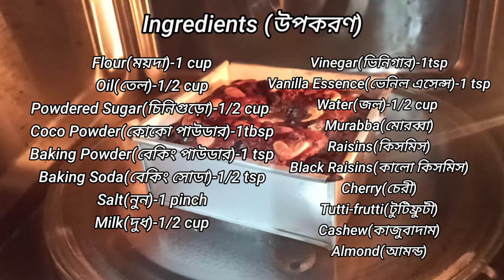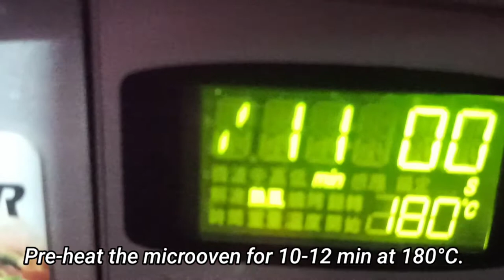|| পুরোপুরি দোকানের মতো ক্যারামেল ফ্রুট কেক তৈরী করুন বাড়ীতে || Christmas Caramel Fruit Cake ||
Eggless || Without butter || Without Alcohol ||

Ingredients(উপকরণ):

Flour(ময়দা)-1 cup
Oil(তেল)-1/2 cup
Powdered Sugar(চিনিগুড়ো)-1/2 cup
Coco Powder(কোকো পাউডার)-1tbsp
Baking Powder(বেকিং পাউডার)-1 tsp
Baking Soda(বেকিং সোডা)-1/2 tsp
Salt(নুন)-1 pinch
Milk(দুধ)-1/2 cup
Vinegar(ভিনিগার)-1tsp
Vanilla Essence(ভেনিল এসেন্স)-1 tsp
Water(জল)-1/2 cup
Murabba(মোরব্বা)
Raisins(কিসমিস)
Black Raisins(কালো কিসমিস)
Cherry(চেরী)
Tutti-frutti(টুটিফ্রুটী)
Cashew(কাজুবাদাম)
Almond(আমন্ড)

Total preparation time : 1 hour

Procedure :

1. Take 1/2 cup powdered sugar in a pan.Turn on the flame and let the sugar melt. When small bubbles come out from the caramel then add 1/2 cup  of water.

2. Now add all dry fruits one by one(petha, tutti-fruiti, cashews,raisins, cherry, black raisins) & cook in low flame for 5 min.

3. Take 1 cup powdered sugar and 1/2 cup oil in a bowl and mix it with a whisk or a fork  for 5 min .

4. Take a sieve and sift 1 cup flour,1 tbsp coco-powder 1 tsp baking powder, 1/2 tsp baking soda & pinch of salt into the bowl. Mix all ingredients with the help of a spatula.

5. Take 1/2 cup milk and add 1 tsp vinegar into it. Pour the milk into the bowl in small parts and mix well. Now add 1 tsp vanilla essence and mix for 1 min. Add the previously prepared dry fruits and mix well.

6. Brush some oil into the cake mould and spread some flour over it. (you can use butter paper instead of flour).

7. Pour the batter inside the bowl and tap to set the batter and release the bubbles. Spread some dry fruits over the batter.

8. Pre-heat the microoven for 10-12 min at 180°C.Now bake the cake at 180°C for
50-55min in convection mode.

9. After 50 min take the cake out and check if it is properly baked or not. If the stick is clear that means it is properly baked.

10. Let it cool down then remove the side of the cake from the mould with a knife and then serve it in a plate.